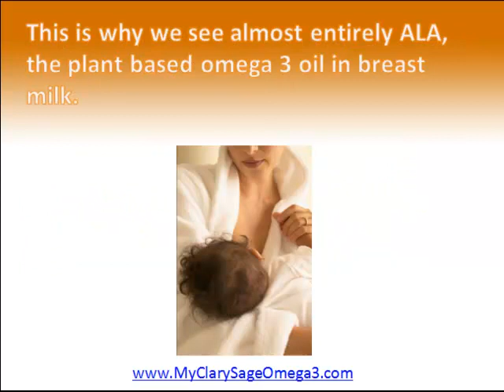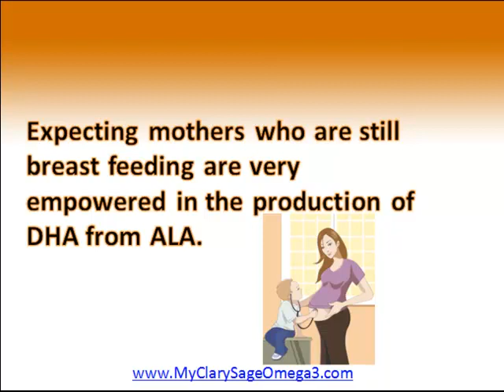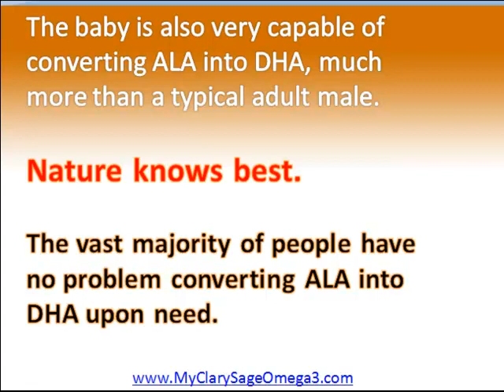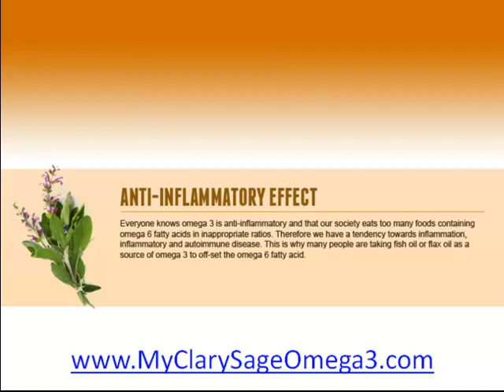Omega 3 Supplement for Pregnancy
Omega 3 fatty acids are incorporated into the brain. We make them, mostly from the ALA (Alpha Linolenic Acid) plant based omega 3 oils.This is why we see almost entirely ALA, the plant based omega 3 oil in breast milk. It goes easily through the umbilical cord to help the embryo develop its brain and its other healthy functions such as reducing inflammation. ALA omega 3 fatty acids are crucial for brain development, in both the embryo and the new born baby.

This is why we see it in mother's milk in large amounts, mostly omega 3 oil from plants, the ALA. It is very important to make sure that you have enough omega 3 oils. Expecting mothers who are still breast feeding are very empowered in the production of DHA from ALA.